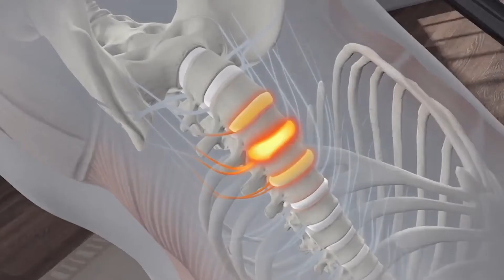Speena Office Directos cut